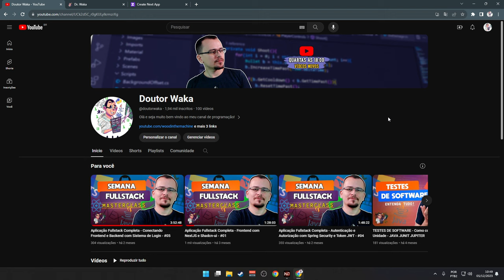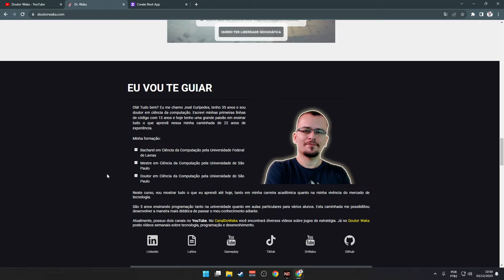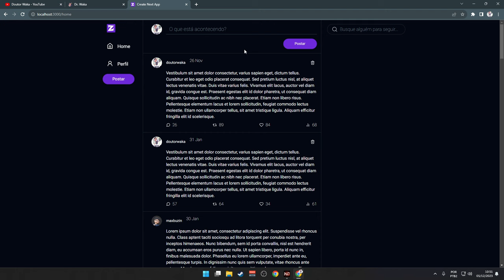BALA NELES! - Nearly Dead - Live and Let Die #01 - Gameplay PT BR